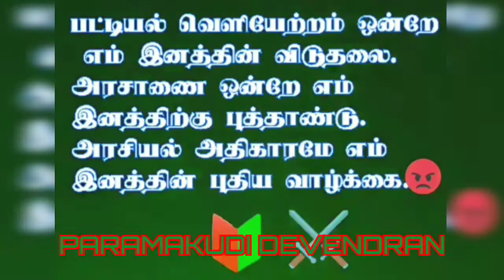வீர தேவேந்திரகுல வேளாளர் வம்சம்